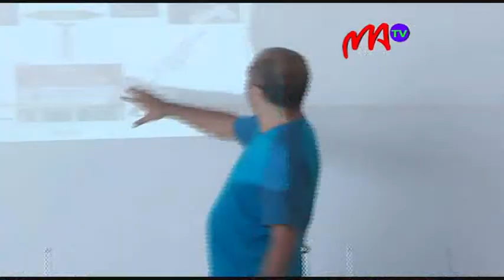6 GIZ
A z o   a t a o   h o e   n a h o m b y   n y   t e t i k a s a   h o a n ' n y   f a m p a n d r o s o a n a   i f o t o n y   n y   k a o m i n a   n a   n y     p r o j e t   d e   d é v e l o p p e m e n t     c o m m u n a l   i n c l u s i f   ( P r o d é c i d )   i z a y   n i a s a   t a n y   a m i n ' i r e o   f a r i t r a   m i i s a   t e l o   M a d a g a s i k a r a   d i a   D i a n a ,   A n a l a m a n g a   a r y   B o e n y .   M a r o   I r è o   k a o m i n a     n a h a z o   t o h a n a   a r y   n a h o m b y   t a m i n ' n y   f a m p i h a r a n a   i z a n y   a v i e o .